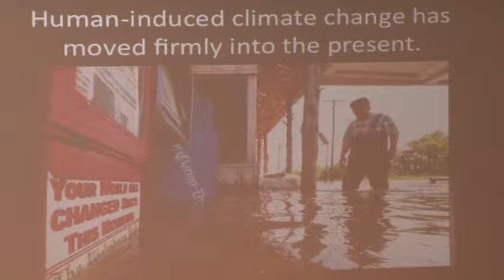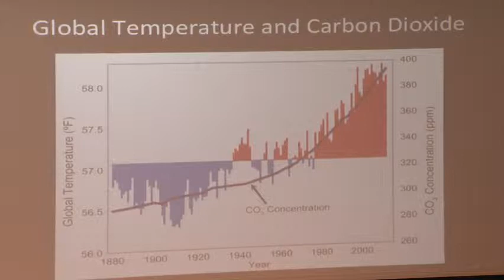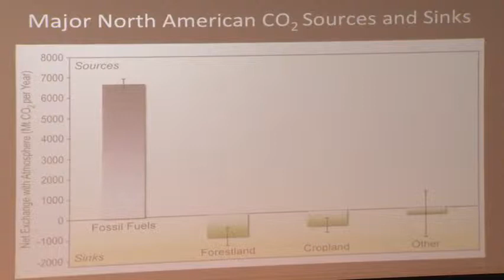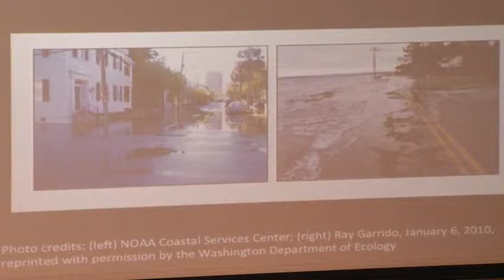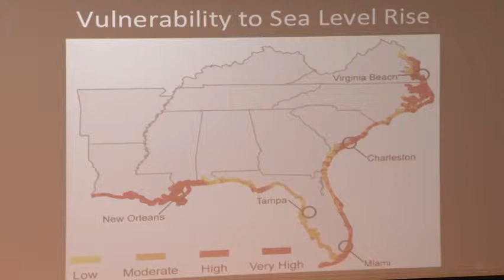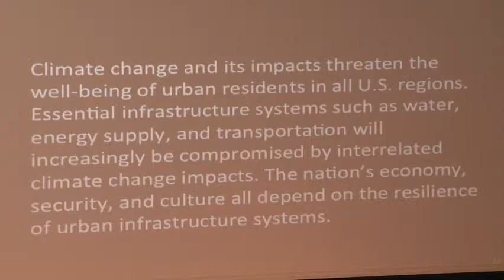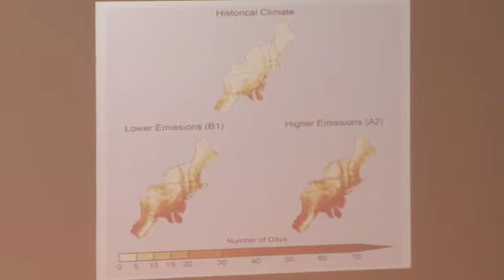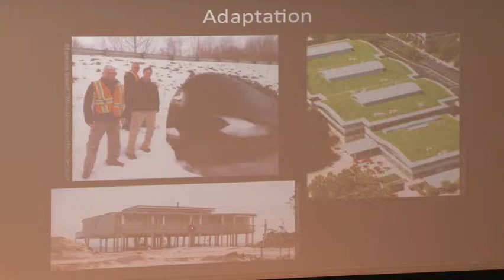ANTHONY JANETOS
Director and Fredrick S. Pardee Professor of Earth and Environment, The Frederick S. Pardee Center for the Study of the Longer-Range Future, Boston University

PRESENTATION TITLE: Longer Term Lessons from the US National Climate Assessment

ABSTRACT: The third US National Climate Assessment, released just a month ago, explores a wide range of both current and potential climate impacts, and categorizes both mitigation and adaptation responses. Implicit in its structure is the idea of sustaining sensitive regions and sectors against a variety of stressors through the wise use of technical information, and by listening to the expressed needs of stakeholder communities. This talk will explore findings and implications of the NCA with particular emphasis on the needs of coastal cities.